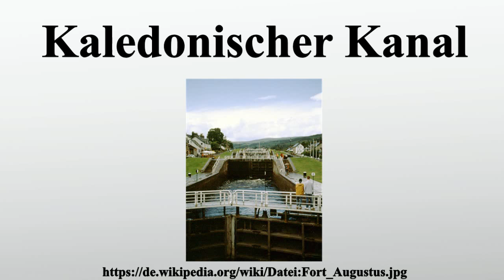Kaledonischer Kanal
Vielen Dank für Ihre Unterstützung:

Der Kaledonische Kanal verbindet die Ost- und Westküste Schottlands.Nur etwa ein Drittel des Kanals wurde künstlich geschaffen.Er verläuft, beginnend im Nordosten bei Inverness, durch folgende natürliche Gewässer: Moray Firth , River Ness, Loch Dochfour, Loch Ness, Loch Oich, Loch Lochy, Loch Linnhe und Firth of Lorne .Für den Bau des Kaledonischen Kanals war der berühmte schottische Ingenieur Thomas Telford verantwortlich.

Bild-Copyright-Informationen
Urheber Info: Benutzer:Rebel yell